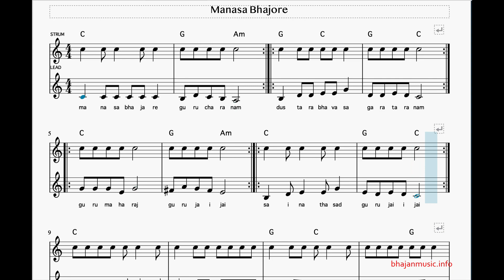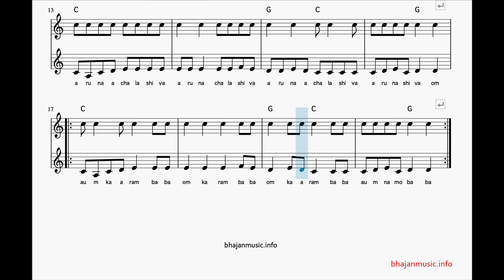How to play Manasa Bhajare Guru Charanam bhajan chords guitar strumming and lead piano sheet music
Get the chord book and sheet music ...

Guitar chords with score. Learn how to play Manasa Bhajare Guru Charanam on the guitar by downloading my bhajan book and sheet music and playing along. Sai bhajan music chords for beginner guitar and piano players. Learn the tune and play sai bhajan music.

Manasa Bhajare Guru Charanam
Dustara Bhava Sagara Taranam
Guru Maharaj Guru Jai Jai
Sai Natha Sadguru Jai Jai (Sathya)
Om Namah Shivaya Om Namah Shivaya
Om Namah Shivaya Shivaya Namah Om
Arunachala Shiva Arunachala Shiva
Arunachala Shiva Aruna Shiva Om
Omkaram Baba Omkaram Baba
Omkaram Baba Om Namo Baba

SaiBhajanMusic
SaiBabaBhajanMusic
bhajan chords